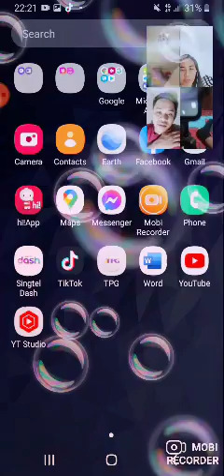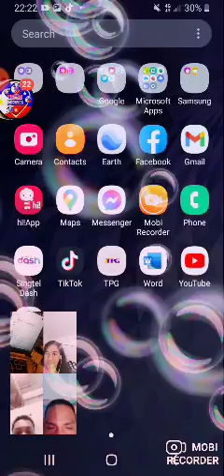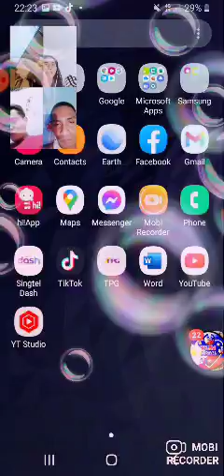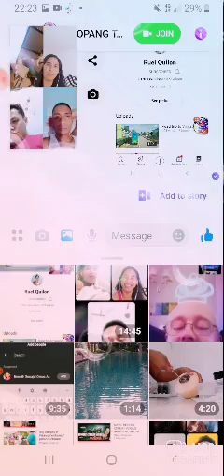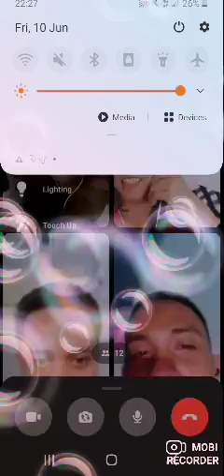Ang Mga Wak wak ga chismis sa Gabii#shananzvlog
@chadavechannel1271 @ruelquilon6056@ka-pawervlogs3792